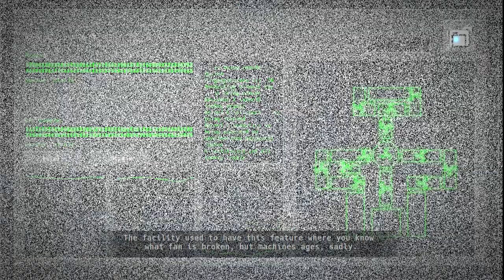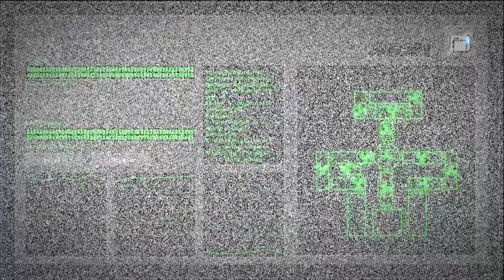SECRET FUNTIME ANIMATRONICS FOUND IN A NEW LOCATION! | FNAF Jolly 3 (Five Nights at Freddys)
Trapped in a forgotten Jolly entertainment location with terrifying Funtime Animatronics?!

Jolly 3 Storyline
Thirty two years after the incident has happened, An indie entertainment company sets out a mission to revive the unsolved mysteries of Freddy Fazbear's Pizza! This Halloween, they will open a horror attraction called "Fazbear's Fright" featuring ancient and original artifacts from the childhood memories that has to be never spoken again.

This time, they set out location to location to find more items to put in their attraction. Their first target would be in an abandoned factory where Jolly Entertainment used to be on! Conspiracy theorists nationwide are more than hyped! And hopes to find clues that will unwrap this mystery once and for all.